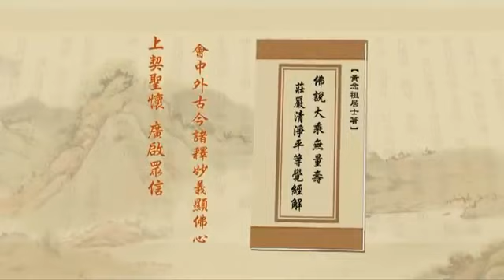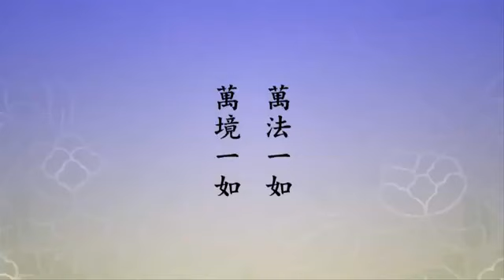淨空老法師:淨土大經解演義（第三九零集） {一念至心*鏈接文稿覩版}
~檔名：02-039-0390，容量：207MB-全600集*(二零一一年五月份)

"淨土大經解演義（第三九０集）"
{以下*有文字稿~細讀先覩版鏈接網}：~